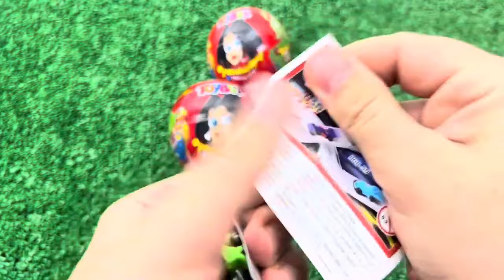ASMR RAINBOW DESSERTS FROZEN NIK L NIP COLOR ICE CREAM 무지개 디저트 얼린 닉 클립 아이스크림 먹방 CANDY MUKBANG